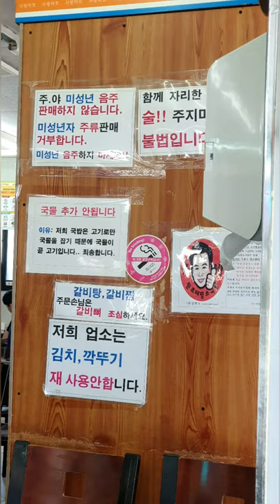태평소국밥편 노래하는무사 조바리의 슬기로운먹방생활 도장깨기편 (고독한미식가 버전)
대전경제가 살아야
대전예술도 산다라는
오지랍퍼 랩퍼아닙니다
바리톤성악가의 삶과 먹방.